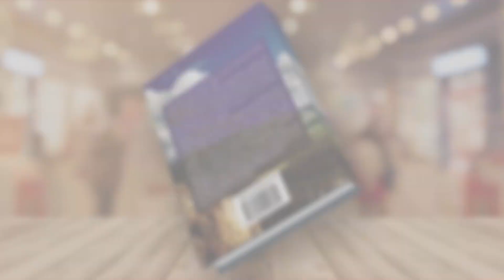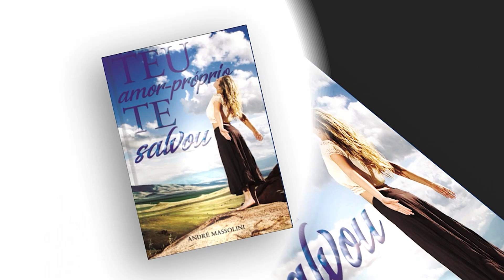Ele consegue manipular as duas